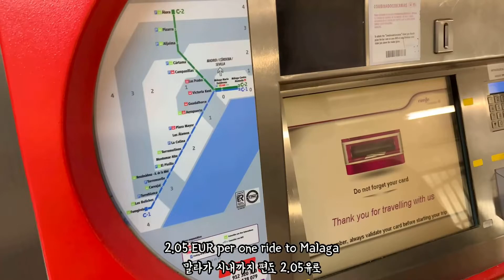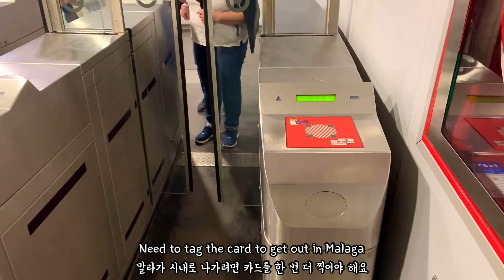Suburb Train (Renfe Cercanías) from Torremolinos to Malaga, Spain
No doubt that Malaga is beautiful, but staying in many beautiful costal cities along Costa del Sol is also great idea thanks to Renfe Cercanías (suburb train) of Malaga region. From Torremolinos to Malaga, it only took 20 mins by very cool and modern train with only around 2 euros. Hence, why not staying on the relaxing beach and visiting Malaga city when I feel like doing so? Let's go on this journey together!